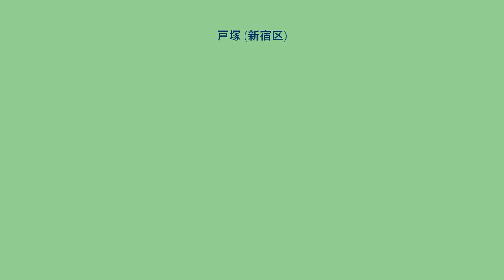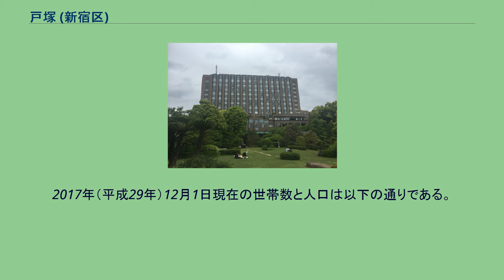戸塚 (新宿区)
日本 」 関東地方 」 東京都 」 新宿区 」 戸塚 (新宿区) 戸塚（とつか）は、東京都新宿区の北部に位置する地区で、旧豊多摩郡戸塚町を端とする。
現行行政地名は戸塚町一丁目のみ。
住居表示未実施地域。
JR山手線の高田馬場駅を挟んで、西は神田川に架かる小滝橋から東は早稲田大学早稲田キャンパスまで約2.6km、南は諏訪通りから北は神田川まで約0.9kmと、東西に長い地区で、現在の以下の地域に当たる。
この地区の町名はもともと新宿区戸塚町（とつかまち）一丁目～四丁目のみであったが、1975年の住居表示実施により上記の町丁に変更された（現況は後述）。
ただし、現在でも戸塚警察署が存在するなど、この一帯の地名として現在も戸塚の名が残っている。
「コミュニティ とつか」というこの地域の情報紙も年4回発行されている。
早稲田大学や小学校、中学校、専門学校などが立ち並び、古くから学生街として知られる。
また、福祉のまちとしても知られ、多くの福祉団体が点在している。
日本点字図書館など全国的な活動を行っている団体や、アムネスティ・インターナショナル日本支部、国境なき医師団、ピースボートなどの国際的な活動を行っている団体の事務所がある。
その他、この地域の東側には、最古の富士塚が存在していて、水稲荷大社では毎年7月下旬の土日に「高田富士祭り」と称して盛大にお祭りが行われる。
上記の住居表示実施により地名が変更されて以降は戸塚町一丁目のみが残る。
早大南門通りの東沿いに位置し、概ね早大通りを境に南北に分断されている。
北側町域は大部分が大隈庭園とリーガロイヤルホテル東京により占められ、住宅はごくわずかである。
南側町域は早稲田キャンパスと早稲田中高の間の住宅街である。
なお、早稲田キャンパスは西早稲田に位置する。
町域の北端（リーガロイヤルホテル東京）が新目白通りに接する。
南側町域は主要道路に接しておらず、早稲田通りの馬場下町交差点～地下鉄早稲田駅前交差点が町域より南側を通る。
町域内の公共交通機関はリーガロイヤルホテル東京前に都営バスの早稲田降車場があるほか、早大南門通りを都営バス学02系統の早大正門行きが通過するのみである。
その他徒歩圏内で利用な可能なのは都営バスの早大正門停留所（早大通り）、東京メトロ東西線の早稲田駅（早稲田通り）など。
2017年（平成29年）12月1日現在の世帯数と人口は以下の通りである。